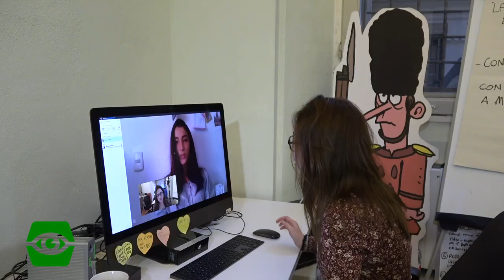Speciale Cile: overseas e guerra civile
Ilaria, studentessa overseas in Cile, ci racconta la sua esperienza della guerra civile.